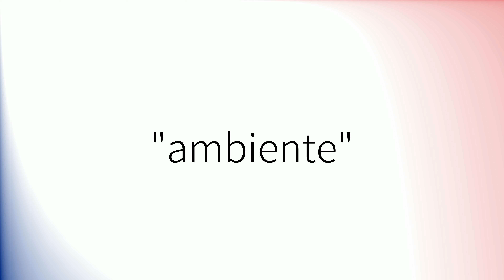Como pronunciar 'Ambiente' en español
How to pronounce 'Ambiente' in Spanish.
Comment prononcer 'Ambiente' en espagnol.
Wie man 'Ambiente' auf Spanisch ausspricht.
「Ambiente」のスペイン語の発音の仕方